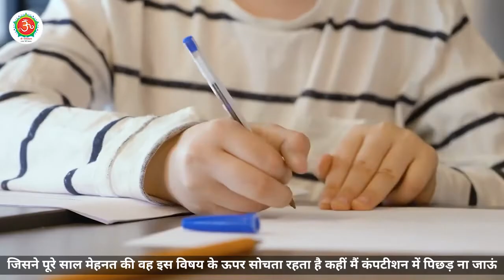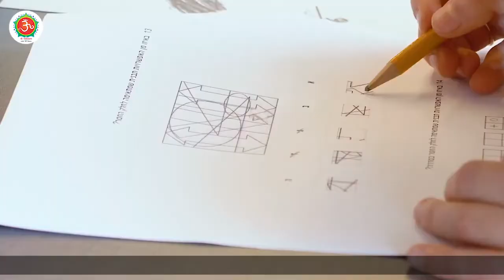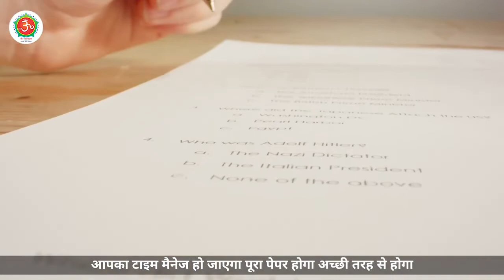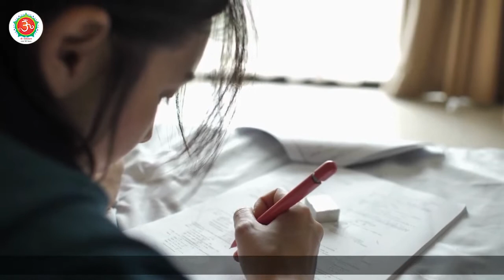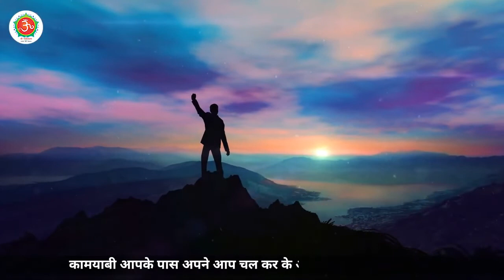परीक्षा के डर पर विजय कैसे पाएं how to overcome exam fear